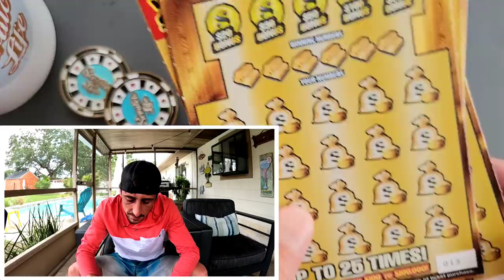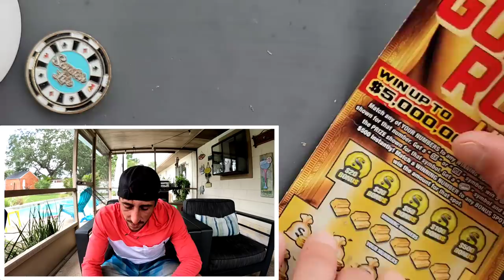We Got Lucky🚀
5 x $20 Goldrush Limited

 The Ring Light I use: